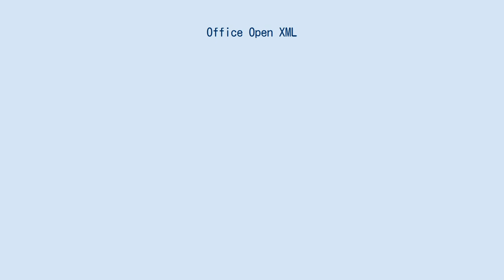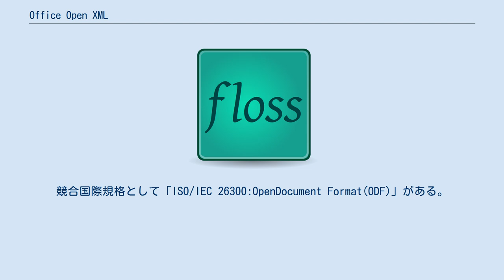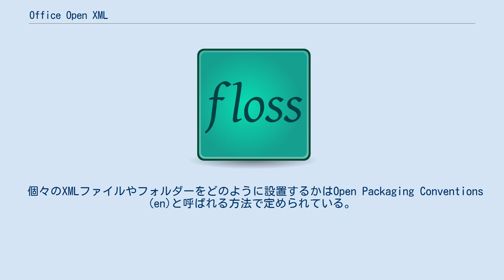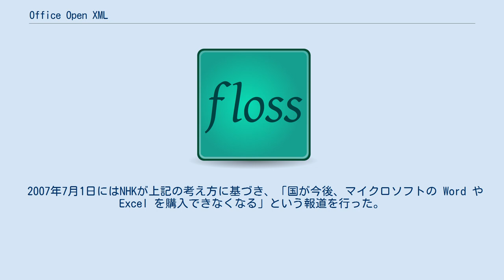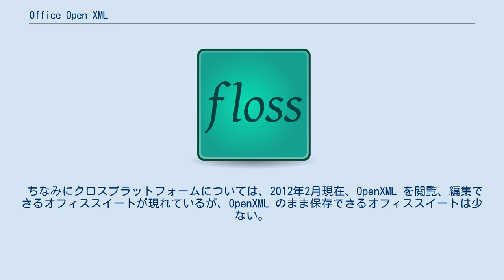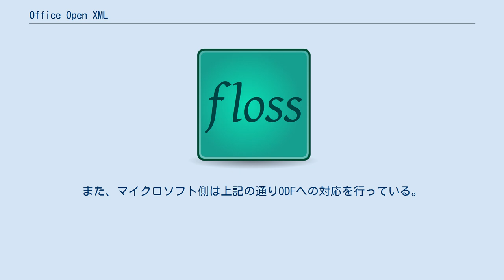Office Open XML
ISO/IEC標準
Office Open XML (OpenXML、OOXML) とは、XMLをベースとし、Microsoftが策定、ECMAにより標準化されたOOXML Strictと、Microsoft独自規格でありMicrosoft Office標準ファイル形式として利用されるOOXML Trasitionalの2種類のオフィススイート用ファイルフォーマットの総称である。
 Microsoft Officeでは、標準ファイル形式にMicrosoft独自形式であるOOXML Transitionalを利用しており、国際標準規格の観点でODF(オープンドキュメント形式)と比較する場合は、国際標準規格ではないことに注意する必要がある。
また、この項でもStrictとTransitionalを混同した記述が見受けられるので、読む際には注意を求められたい。
 2006年12月に ECMA により ECMA-376として標準化され、2008年4月にはISOとIECの合同技術委員会 ISO/IEC JTC 1の副委員会SC 34において、ISO/IEC 29500として標準化された。
競合国際規格として「ISO/IEC 26300:OpenDocument Format(ODF)」がある。
 Microsoft Office はデータを保存するにあたり独自のバイナリ形式を用いてきたが、バージョン12（Office 2007）からは、XMLで記述された規格を標準ファイル形式として採用した。
それが Office Open XMLである。
 XMLで記述された文書群と画像などのバイナリデータをオープン・パッケージング・コンベンションズによりひとつのファイルに集成した構造となっている。
なお、オープン・パッケージング・コンベンションズはZIPが使用されている。
 従来使われている .doc、.xls、.ppt 形式とのバイナリ互換性はない。
またマクロを含む文書の拡張子は .docm、.xlsm、.pptm である。
 OpenXML を標準フォーマットとして採用することで といったメリットが期待される。
 バージョン11(Office 2003)以前でもXMLで記述されたファイル形式(拡張子は .xml)での保存は可能であったが、Office Open XMLとは仕様が異なっている。
 Office Open XMLに基づいて作られたファイルは複数のXMLファイルから成り立っており、これらをzipで圧縮することにより1つの文書としている。
これをOffice Open XMLではパッケージと呼んでいる。
 例えば Word の .docx ファイルをZIP形式のファイルとして展開すると、以下のようなパーツから成り立っていることが分かる。
 個々のXMLファイルやフォルダーをどのように設置するかはOpen Packaging Conventions (en)と呼ばれる方法で定められている。
また、以下のような専用のマークアップ言語を用いてデータは表現される。
 ISO/IEC 29500:2008 ISO/IEC 29500の仕様書は以下の4つのパートで構成され、それぞれ独立した規格である。
 例として、2008年版の構成は以下の通り。
 2012年版は一部がオンラインで閲覧できる。
 Office Open XML は、仕様の厳密さを重視したストリクトと過去との互換性を重視したトランジショナルの2種類を規定したファイルフォーマット仕様である。
 OpenXML は2006年12月には ECMA の標準規格 ECMA-376 として承認され、ISO の承認へと作業が続けられた。
しかし、日本においては政府は中央省庁で2007年夏より調達するソフトに対しソフトウェアが扱う文書やデータが国際規格もしくは日本工業規格に準拠していることを調達の原則条件とすることを決定しており、Microsoft Office製品は対象外となる可能性があると懸念された。
 2007年7月1日にはNHKが上記の考え方に基づき、「国が今後、マイクロソフトの Word や Excel を購入できなくなる」という報道を行った。
 これに対して総務省は7月2日の定例会見において資料を配布し、「オープンな標準は、国際規格 (ISO) や日本工業規格 (JI...